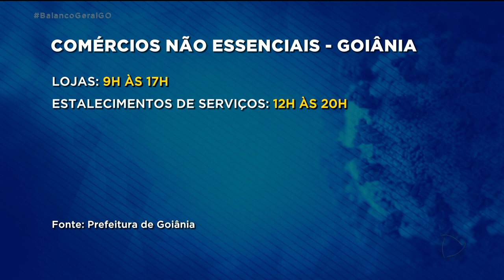14 x 14: GOIÂNIA ADOTA REVEZAMENTO E COMÉRCIOS NÃO ESSENCIAIS SERÃO REABERTOS NA QUARTA-FEIRA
AS PESSOAS QUE TRABALHAM COM SERVIÇOS CONSIDERADOS NÃO ESSENCIAIS AQUI NA CAPITAL SE PREPARAM PARA A RETOMADA DAS ATIVIDADES NA QUARTA-FEIRA. A PREFEITURA DE GOIÂNIA DECIDIU ALINHAR O DECRETO MUNICIPAL ÀS REGRAS DO GOVERNO DO ESTADO.